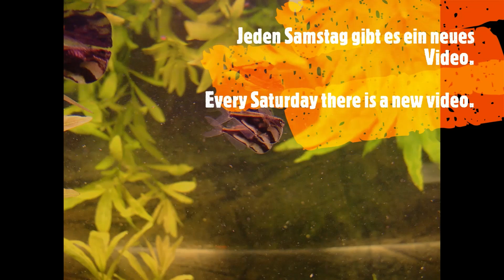Stahlhelmschnecke für Süsswasseraquarium / snail f. freshwater aquarium / caracol para acuario dulce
deutsch, english, espanol:
Schaut auch in meine anderen Videos über: Benidorm + Aquaristik + Gelbbrustaras.
Die Aquaristikvideos sind hilfreichen Tipps!!!
The aquarium videos are helpful tips!!!
Mira también mis otros vídeos sobre: Benidorm + Acuarística + Guacamayos de pecho amarillo.
¡¡¡Los videos de acuarística son consejos útiles!!!